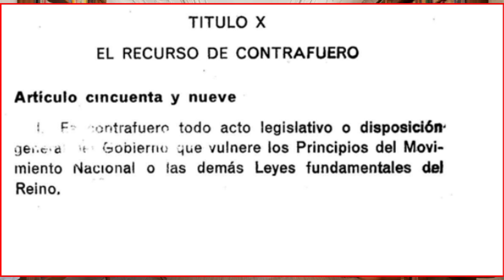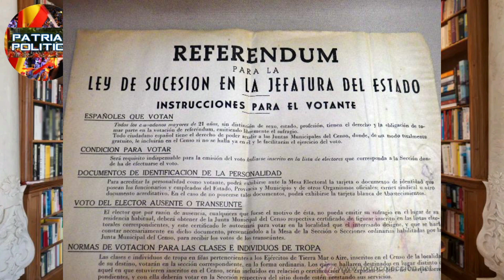👉¡LO DEBES SABER!👈 LAS **5** RAZONES por la que D. Juan Carlos fue Rey y dudas sobre sus JURAMENTOS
Deja tu comentario y un me gusta👈, si te gustó el vídeo